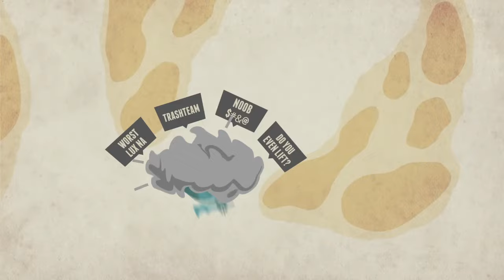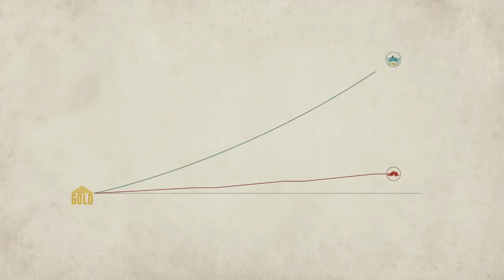ESSA FERRAMENTA DO DOTA ESTÁ ANOS LUZ A FRENTE DO LOLZINHO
hoje vamos falar sobre a ferramenta de banimentos do dota que aparentemente tem um feedback mt superior ao do lol que a riot deveria trazer pra nós com ctz!